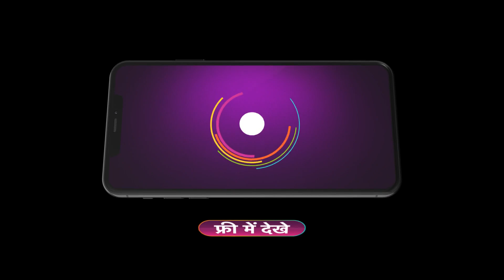Doosri Maa | Ep - 313 | Nov 30, 2023 | Best Scene 1 | Neha Joshi | And TV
Life as she knew it comes to an end for Yashoda on learning about her husband’s illegitimate sonClick Here to Subscribe Channel How will she come to terms with her husband’s past and develop a relationship with her stepson?Doosri Maa Quick Recap Playlist Here to Subscribe ChannelyoutubeClick Here to Subscribe Channelcom/playlist?list=PL_bx64ia-qJntvZO64kHDfyn9obQ6m7S9